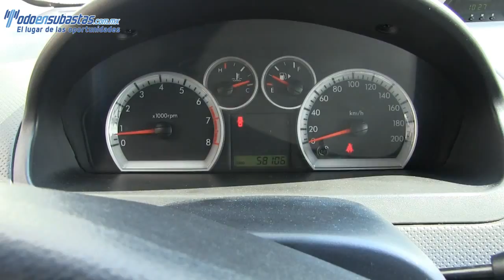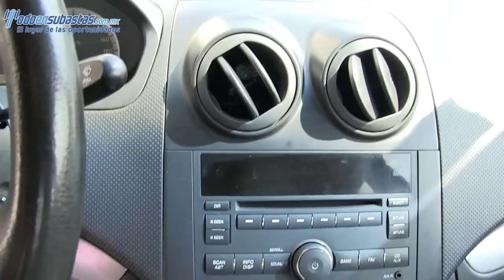Chevrolet / Aveo / 2011